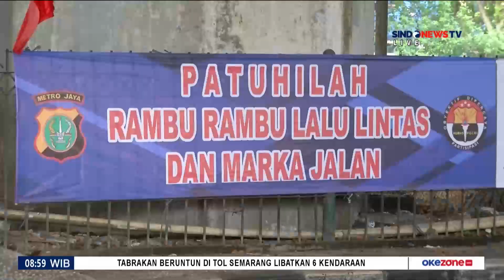Libur Akhir Pekan, Arus Lalu Lintas Simpang Ciawi Ramai Lancar